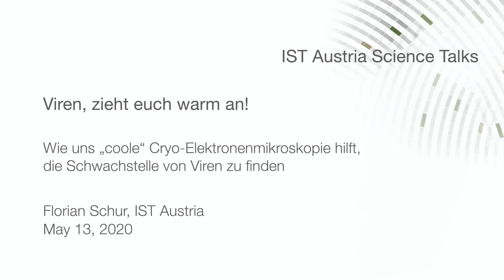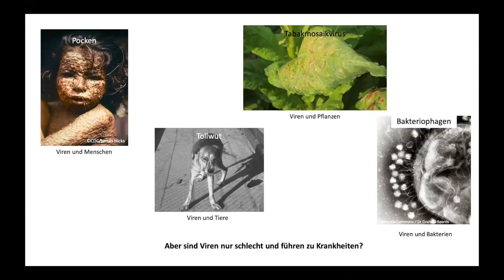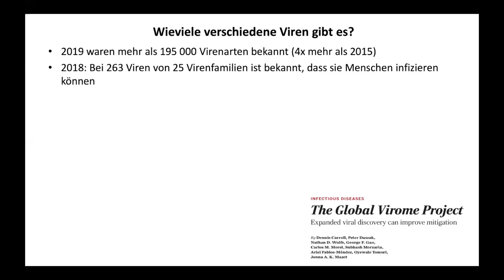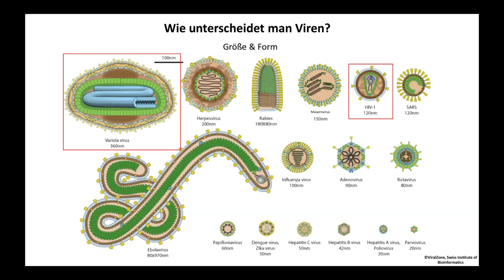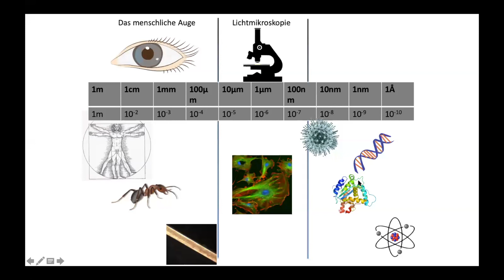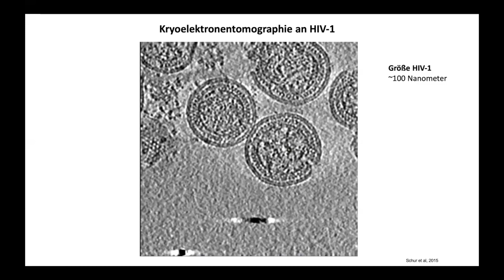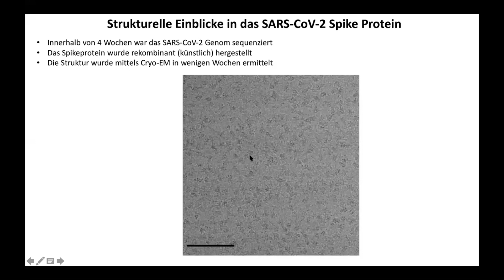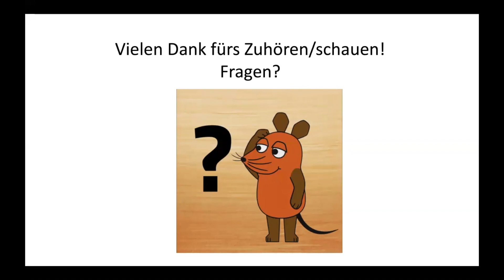Science Talk: Die Schwachstellen der Viren von Florian Schur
IST Austria Science Talk by IST Austria Professor Florian Schur: Viren, zieht euch warm an! Wie uns "coole" Cryo-Elektronenmikroskopie hilft, die Schwachstelle von Viren zu finden.